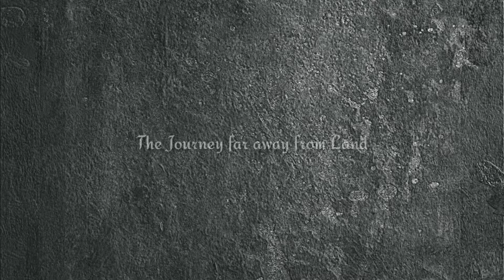Spot anti Mocel | GERAGAS FISHING KILLER | TARAKAN | KALIMANTAN UTARA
The Journey far away from Land
Lokasi: Amal Beach - area Rumput Laut Tarakan